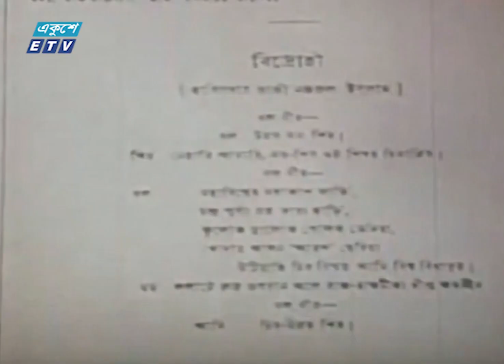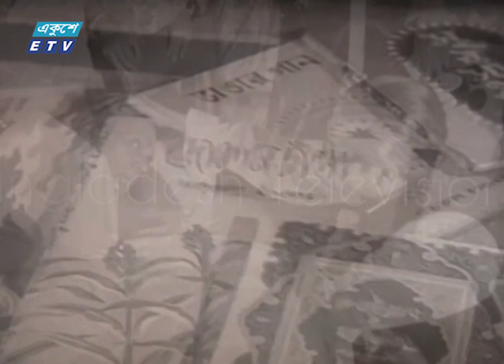জাতীয় কবির ৪৭ তম প্রয়াণ দিবস আজ | ETV News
জাতীয় কবি কাজী নজরুল ইসলামের ৪৭ তম প্রয়াণ দিবস আজ। যিনি বাঙালির রাজনৈতিক ও সাংস্কৃতিক বোধ সৃষ্টিতে অনন্য ভূমিকা রেখেছেন। চিরবিদ্রোহী ও মানবিকপ্রেমের প্রতিভু এ কবির প্রয়াণ দিবসে আরও জানাচ্ছেন আদিত্য মামুন।